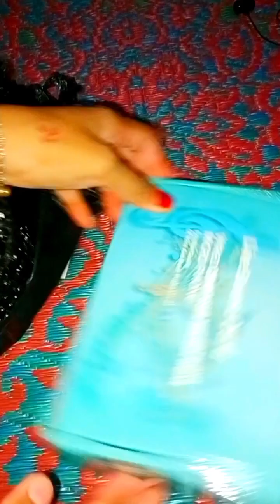📍mini vlog part 5📍ulah siapa?